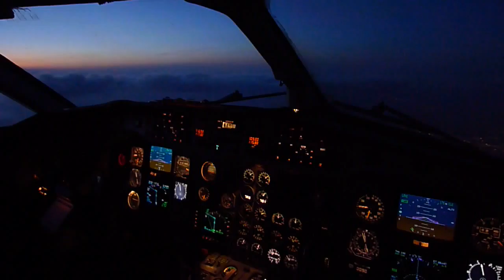P1000975.MOV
saab 340